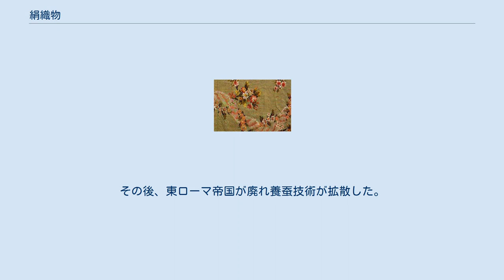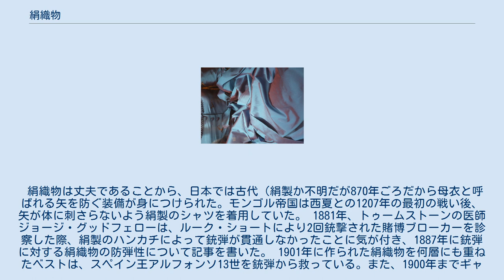絹織物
フランスリヨンのブロケード （織物） 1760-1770. 縦糸に青色、横糸にピンク色の絹糸を使ったショットシルク（玉虫織） 絹織物（きぬおりもの）は、絹で織った織物のことである。
しなやかで強く美しい光沢があるため、繊維の中でも最も珍重されてきた。
丈夫であることから、矢や銃弾を防ぐ用途にも使われた。
 絹織物は、中国で創出されたもので、絹を生産している形跡が新石器時代遺跡（西陰村遺跡、河姆渡遺跡など）から幾度も発見されている。
刺繍が施されるようになった最も早期の事例は、中国にある戦国時代（紀元前3世紀～5世紀）の墓から発見されたものである。
 中国漢の時代になると高価な貴重品としてシルクロードの主要な交易品目とされた。
その製法は長い間秘密とされ、蚕を中国の国外に持ち出したものは死刑に処せられたとされる。
14世紀になると絹織物刺繍が最盛期となり、蘇州の宋錦、南京の云錦、四川省の蜀錦などの刺繍デザインが発展した。
 西暦6世紀中盤に、産業スパイにより東ローマ帝国に蚕と養蚕技術が導入され、東ローマ帝国首都周辺のトラキアで生産が始まった。
その後、東ローマ帝国が廃れ養蚕技術が拡散した。
 絹織物は丈夫であることから、日本では古代（絹製か不明だが870年ごろだから母衣と呼ばれる矢を防ぐ装備が身につけられた。モンゴル帝国は西夏との1207年の最初の戦い後、矢が体に刺さらないよう絹製のシャツを着用していた。 1881年、トゥームストーンの医師ジョージ・グッドフェローは、ルーク・ショートにより2回銃撃された賭博ブローカーを診察した際、絹製のハンカチによって銃弾が貫通しなかったことに気が付き、1887年に銃弾に対する絹織物の防弾性について記事を書いた。 1901年に作られた絹織物を何層にも重ねたベストは、スペイン王アルフォンソ13世を銃弾から救っている。また、1900年までギャングは防御用に800ドルのシルク製ベストを着こんでいた。